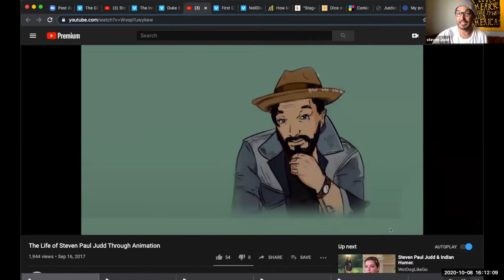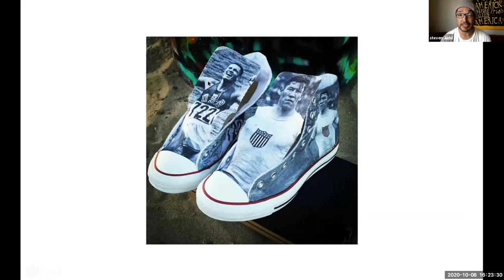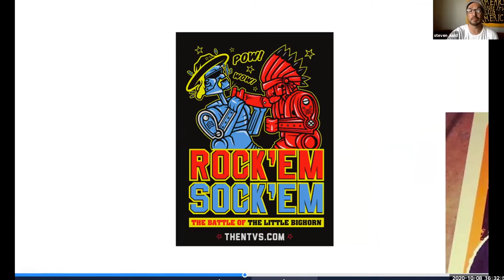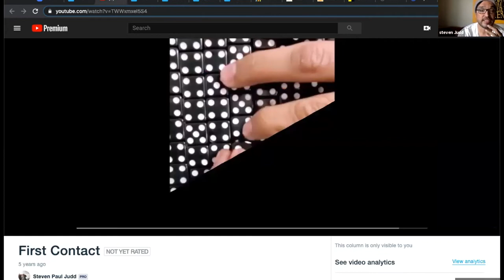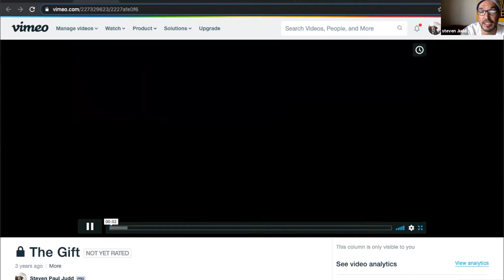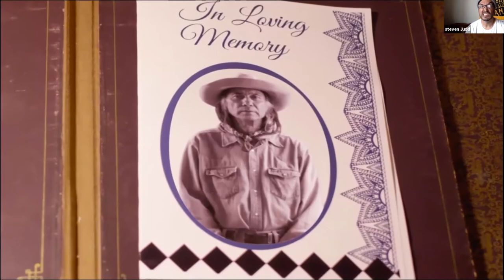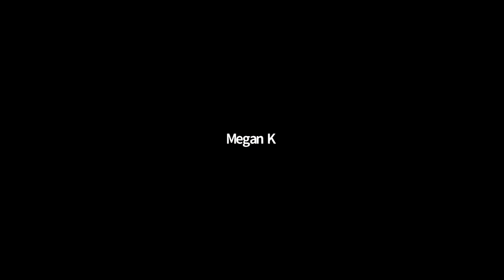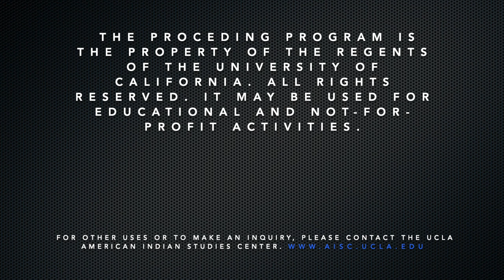Artist Talk with Steven Paul Judd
UCLA’s American Indian Student Association (AISA) and American Indian Studies Center (AISC) afternoon presentation from Steven Paul Judd (Choctaw/Kiowa), an award-winning contemporary visual artist and filmmaker. Steven will discuss how his visual art, which draws from different mediums, infuses pop culture references with a Native satirical message - recorded on October 9th 2020.